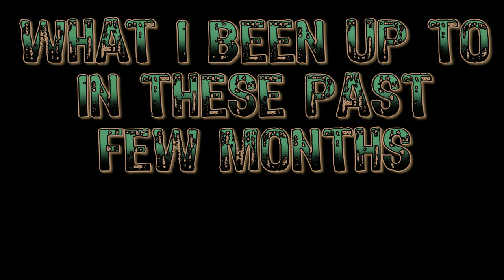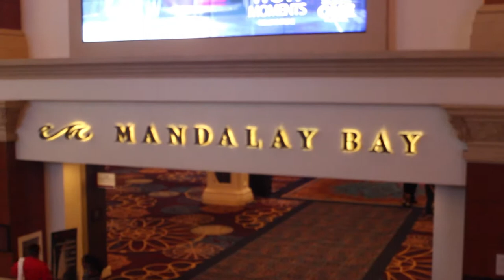Going to FGC Majors Highlights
When In  Doubt DP out!!! here some highlights of my FGC Adventures

Like me on Facebook: @JCaesarII